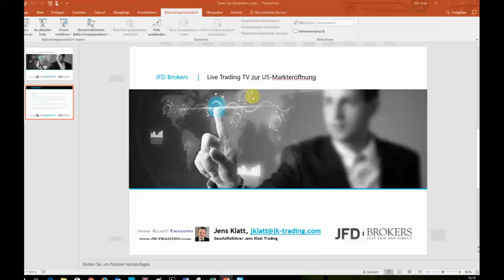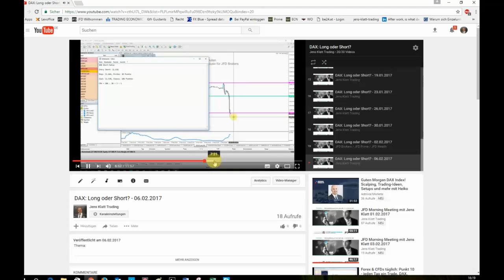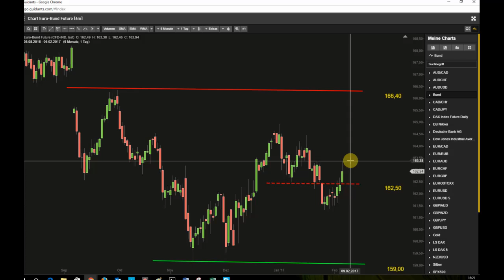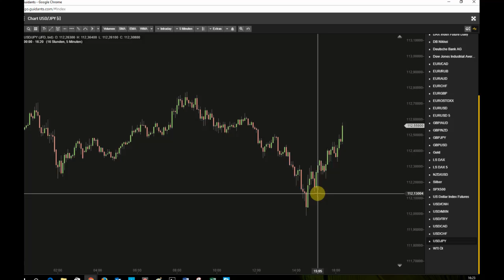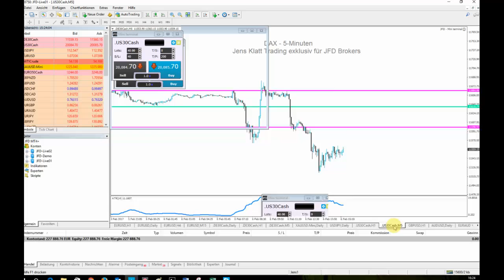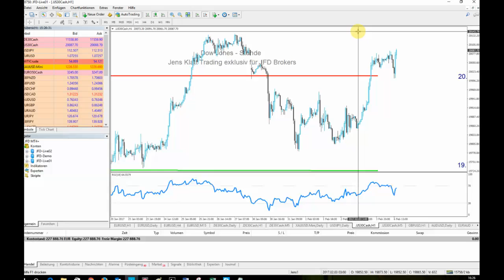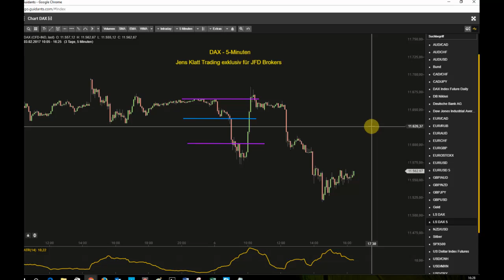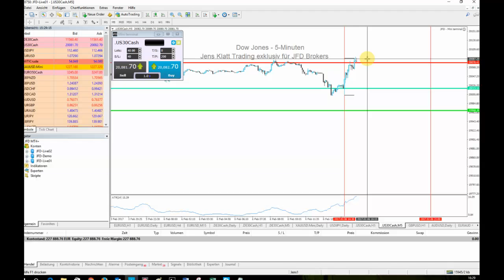Dow zurück über der 20.000, aber Anzeichen von Risk Off machen sich breit